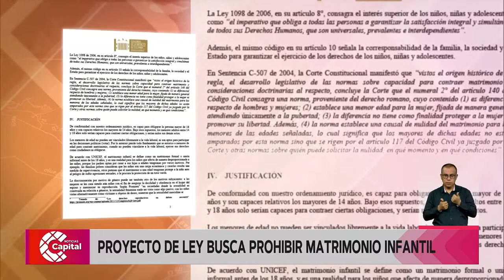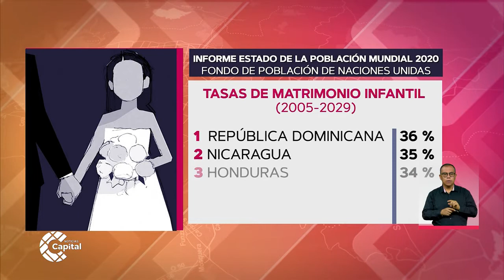Proyecto de ley busca prohibir el matrimonio infantil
NoticiasCapital | En el Congreso fue radicado un proyecto de ley que está encaminado a prohibir el matrimonio infantil en Colombia. En la actualidad está permitido desde los 14 años.